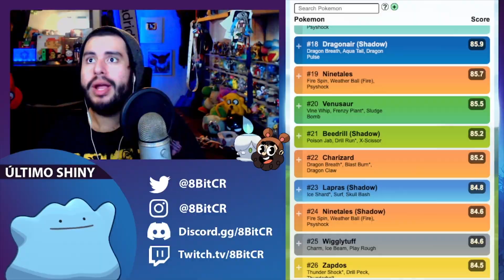NUEVO LEGENDARIO SHINY + CAMBIA LIGA EN GBL + NUEVOS POKES - ESTA SEMANA EN POKEMON GO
¡Se avecina el martes más cargado con eventos, SHINY, GBL y una semana llena de Pokemon GO!